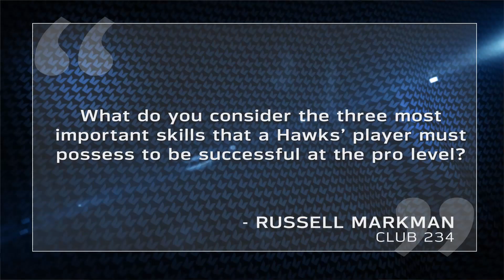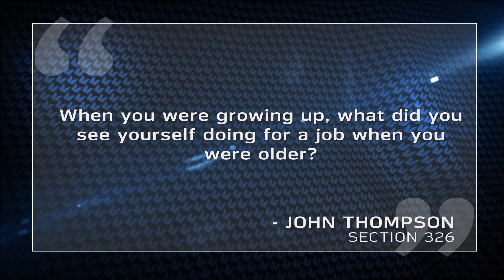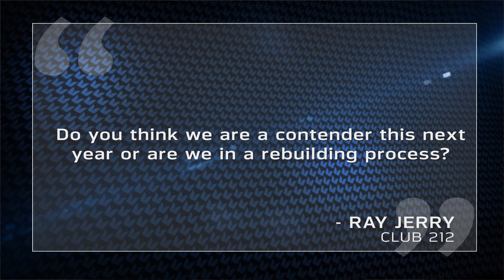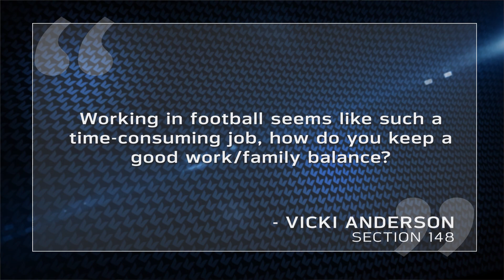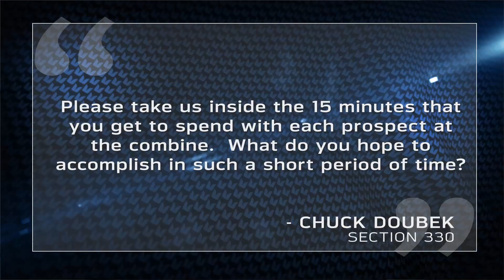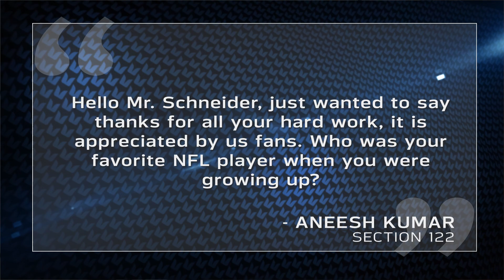VMAC Insider - General Manager John Schneider Q&A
Seahawks General Manager John Schneider answers questions submitted by season ticket holders and he prepares for the NFL Draft.